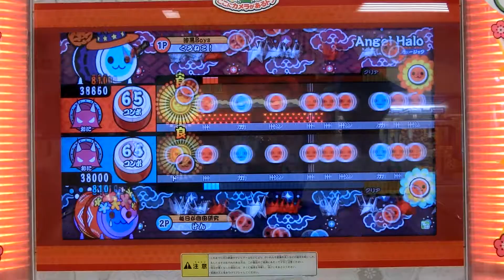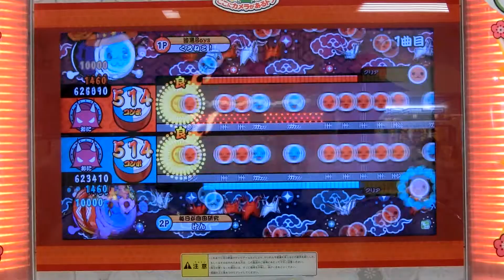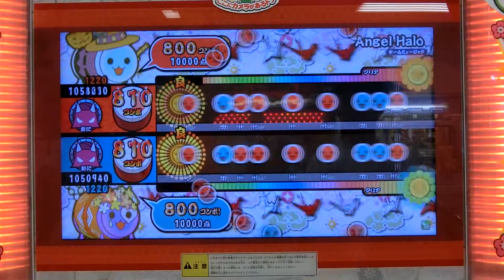【太鼓の達人キミドリ】Ａｎｇｅｌ Ｈａｌｏ ツインフルコンボ120万 １P可５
player1　黒猫
player2　けん